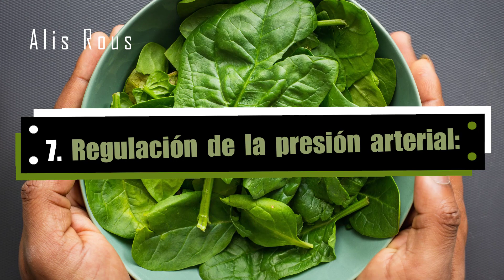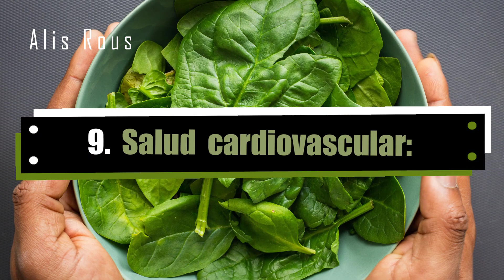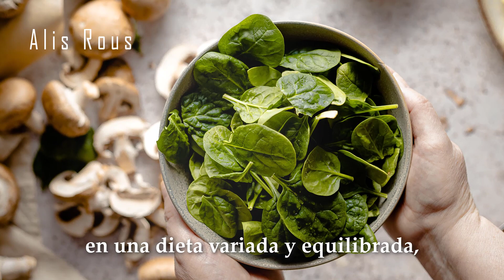¡DESCUBRE ESTOS 10 INCREIBLES BENEFICIOS SOBRE LAS ESPINACAS QUE DESCONOCIAS Y QUE NECESITAS SABER!✨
Atrévete a preparar recetas con Espinacas ✨

Acompañamiento visual:
PEXELS
Vídeo de Mikhail Nilov
Vídeo de Kindel Media
Foto de Lisa Fotios
USHPLASH
Foto de Louis Hansel
Foto de Heather Barnes
Foto de micheile henderson
Foto de Monika Grabkowska
Foto de Andrijana Bozic
Foto de Nathan Nugent
Foto de Elianna Friedman
PIXABAY
Foto de Shingo_No

17-10-23